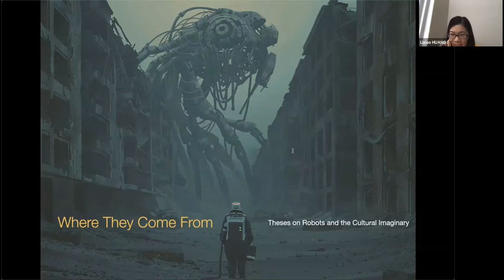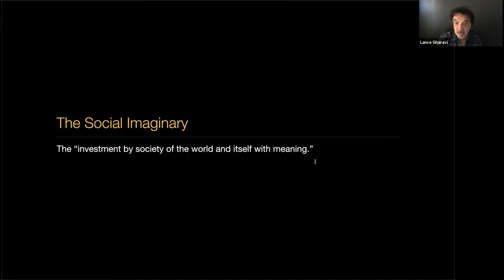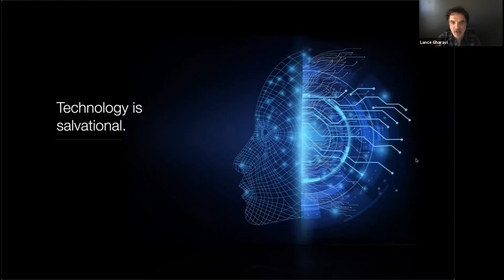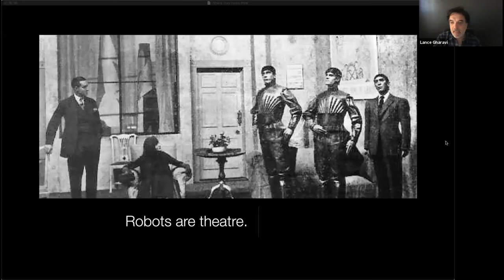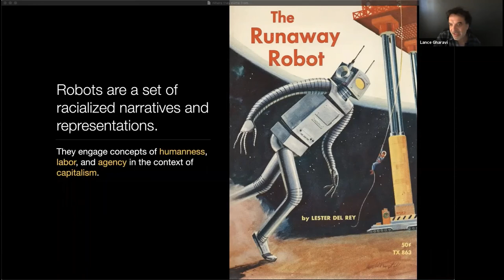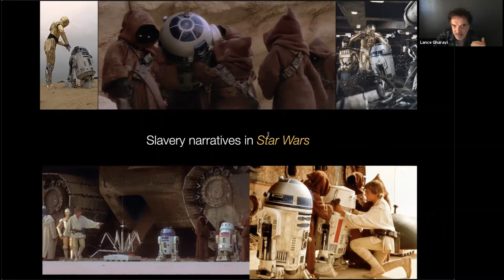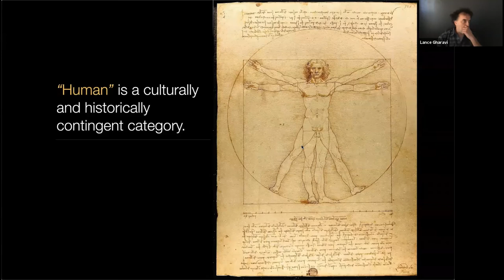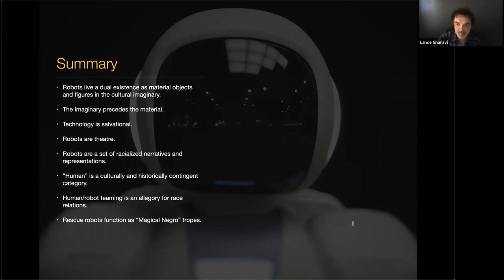Dr. Lance Gharavi — Where They Come From: Theses on Robots and the Cultural Imaginary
CHART Seminar episode

Bio: Lance Gharavi is an experimental artist, scholar, Associate Professor in the School of Music, Dance and Theatre, and Associate Director of the Interplanetary Initiative at Arizona State University. An early pioneer in the field of digital performance, Gharavi specializes in leading collaborative, transdisciplinary teams of artists, scientists, designers, and engineers to create original and innovative experiences. His efforts make scientific research and history legible to the general public, query the implications of scientific theories and technological innovations, and develop ways for transdisciplinary teams to collaborate to advance research and produce compelling experiences.

Record date: Oct 16 2020